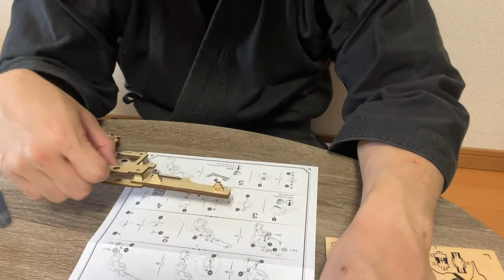3D Wood Puzzle making "Handgun"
3D Wood Puzzle making, "Handgun"

Japanese Wooden Puzzles "Tukurundesu®" Series Creation Video The assembly process refines concentration, finger delicacy, and spatial awareness. Above all, it is fun to do. Let's puzzle!